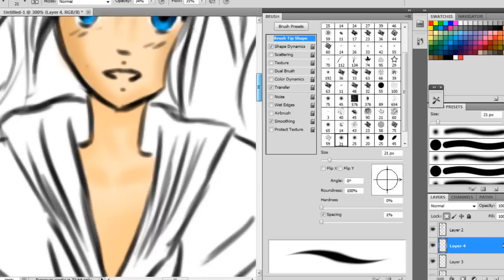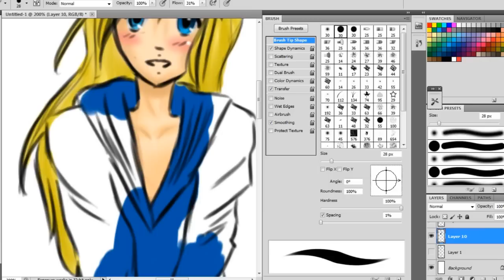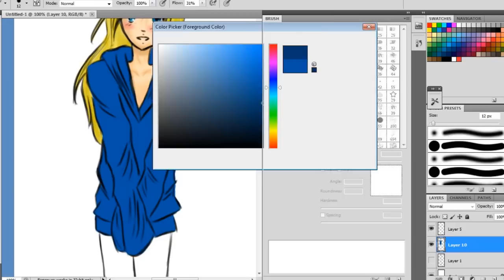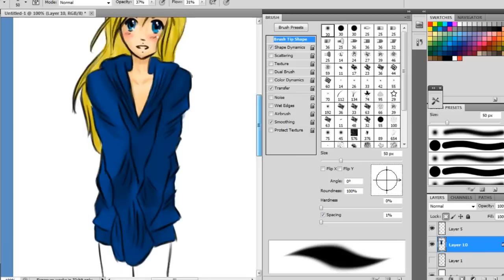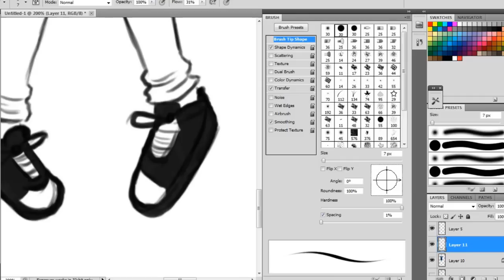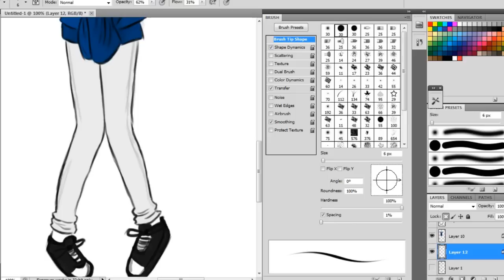Speed Coloring Maddie from My Life. Dedication for NatalieFirexx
Hey!  I am back, and after weeks of no Speed Drawing video(Because my camera won't work) I decided to make a speed coloring, not very good, but it was my first shot.  And the fact that I was up since 2 in the morning because I couldn't sleep, well, it's good for being restless.  I decided to draw Maddie from My Life, by NatalieFirexx.  Some fan art I will do for series ever now and again :)  Any ways, enjoy~!